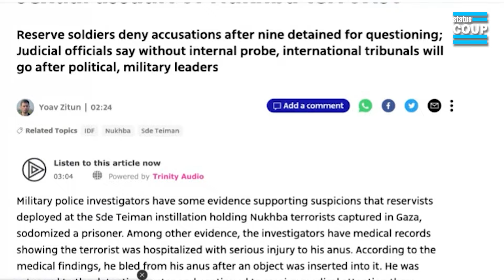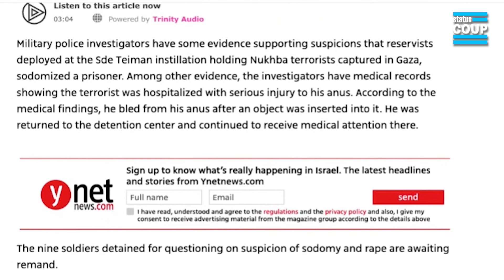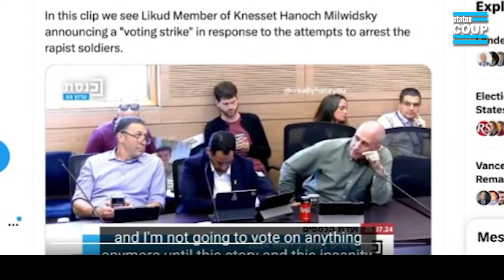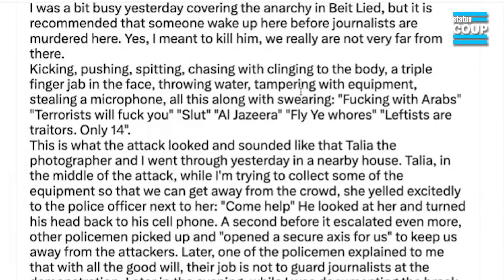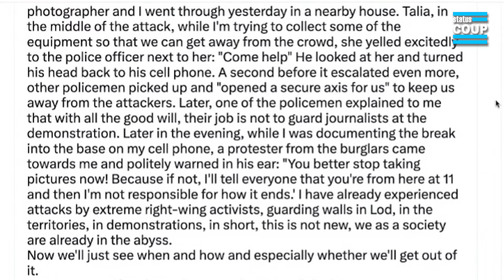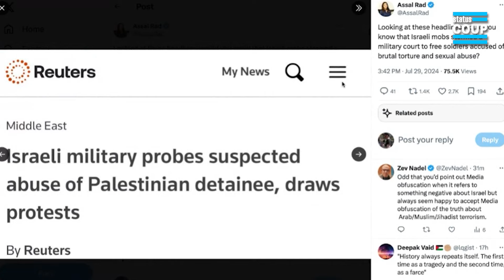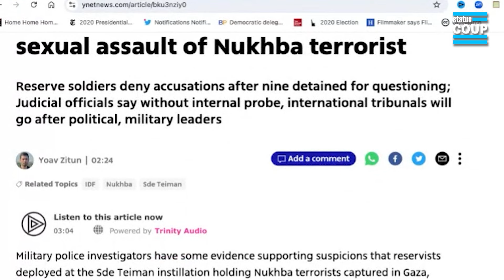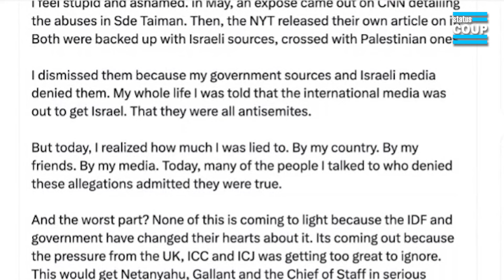"EVERYTHING IS LEGITIMATE To Do to Him!": IDF Allegedly SODOMIZED Prison Camp Detainee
Following the story of IDF soldiers severely Abusing and R*ping a detainee, the Israeli Ministry got into an argument about the event. Netanyahu's party not only says this crime is okay and to free the soldiers, but that Everything is okay to do to these soldiers under all circumstances. Jordan Chariton is here to report.

@JordanCHariton on 'X'